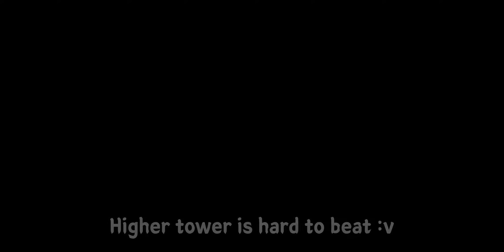Martial Tower 335 [Mobile Legends : Adventure]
record on server 69001

It has been a while, hasn't it? 🙃
Need a lot of time to push higher floor 💪💪

Size : 2280*1080
0:00 #0 intro
0:24 #1 Floor 326
0:53 #2 Floor 327
1:15 #3 Floor 328
1:32 #4 Floor 329
1:54 #5 Floor 330
2:13 #6 Floor 331
2:33 #7 Floor 332
2:57 #8 Floor 333
3:16 #9 Floor 334
3:37 #10 Floor 335